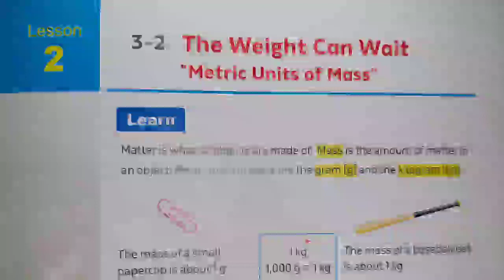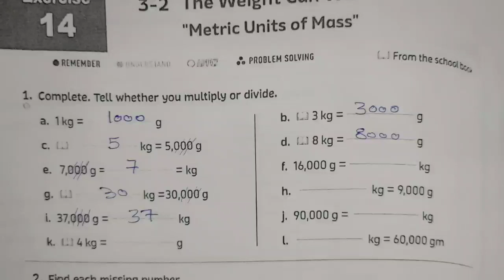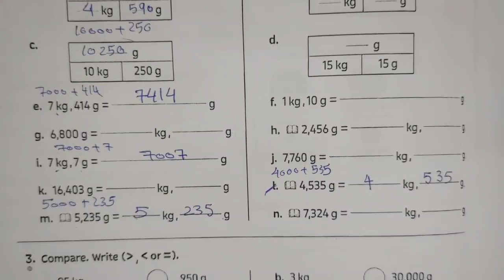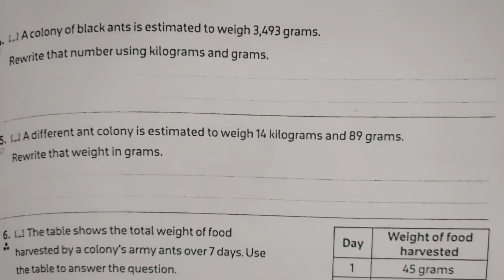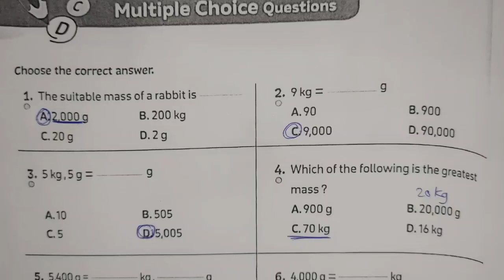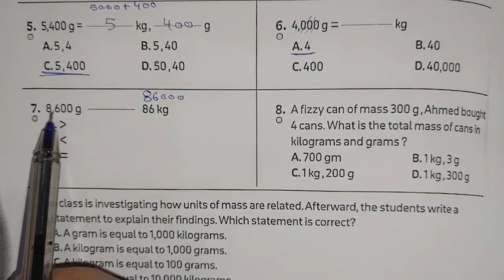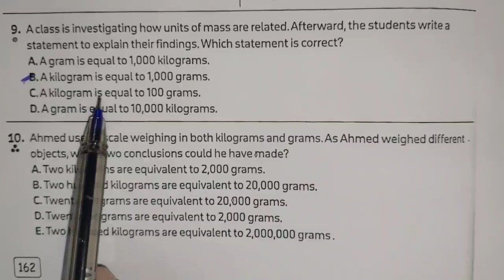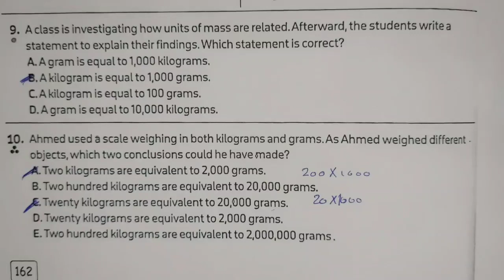Metric Units Of Mass ماث رابعة ابتدائى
Grade 4
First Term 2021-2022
Unit 3
Concept 1
Lesson 2